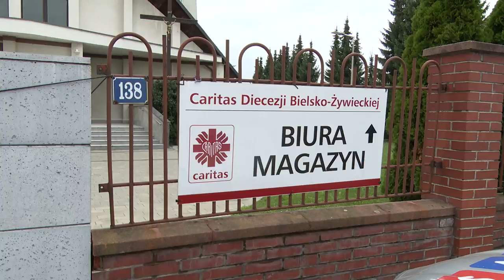Zbiórka dla powodzian 16.09.2024